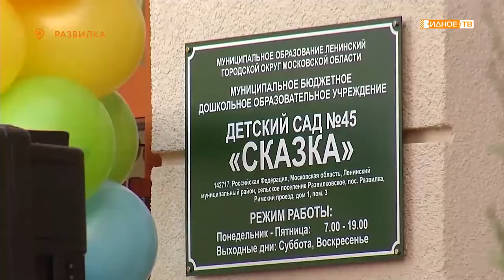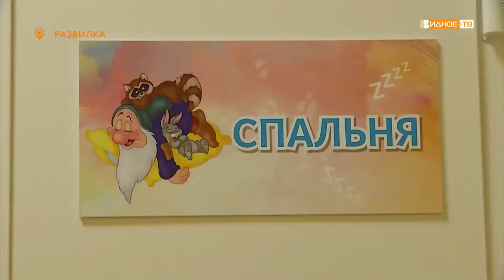«Сказка» с продолжением» - открытие двух новых корпусов детского сада в ЖК «Римский квартал»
В жилом комплексе «Римский квартал», который расположен в посёлке Развилка, открылось сразу два детских сада. Хотя, если говорить точнее – у развилковского сада «Сказка» появилось два новых корпуса. Вместе они рассчитаны на 240 мест.